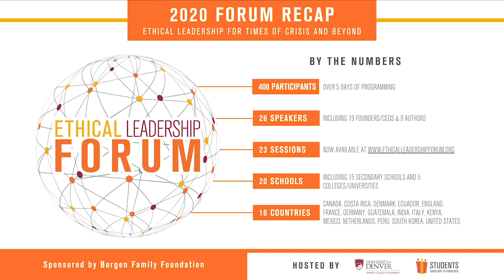Can Civics Education Save Our Democracy? A Democratic Responsibility of Educators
Featuring: Holly Korbey
Live Zoom Webinar (8 AM MST, 10/20)
Ethical Leadership Forum 2020
The pressing issues of our time are calling for ethical leadership, leadership that blends prosperity and public purpose, leadership that collaborates across all segments of our society. This integrated, global vision of ethical leadership reflects the Ethical Leadership Forum’s broad range of topics.